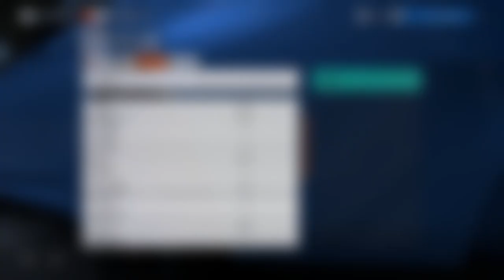Forza Horizon 3,포르자호라이즌 3 첫번째 영상 [TV Do]